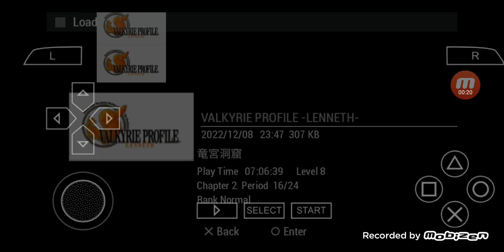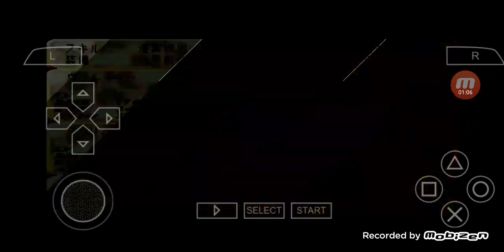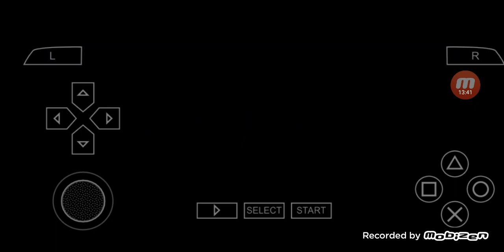ヴァルキリ プロファイル レナス PSP版 プレイ #14 レッサードラゴン戦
今回は'ヴァルキリープロファイル-レナス-'をPSP版でプレイします.

00:00:00 ハイライト
00:01:48 レッサードラゴン戦
00:05:43 戦闘後
00:12:53 次回に続く